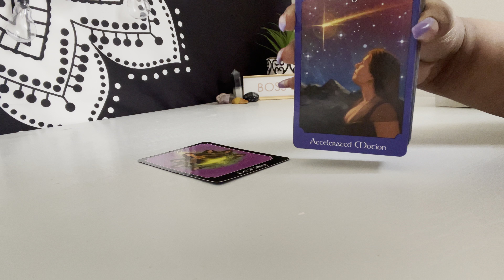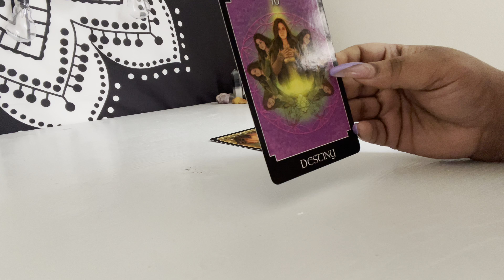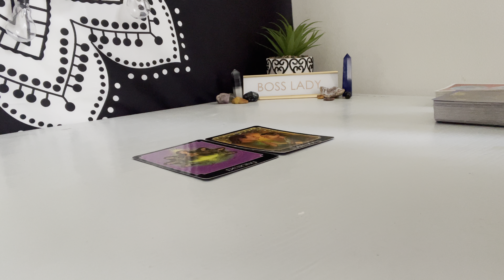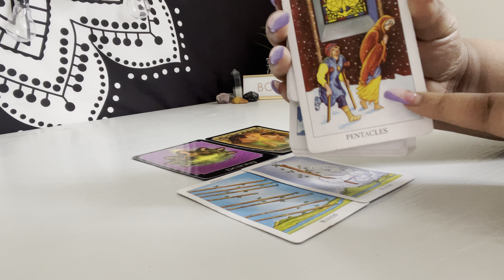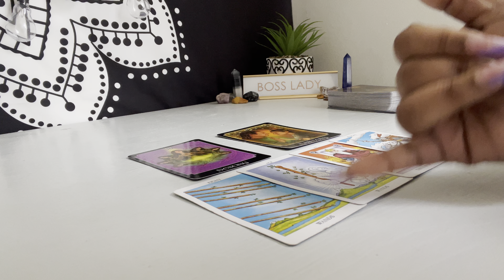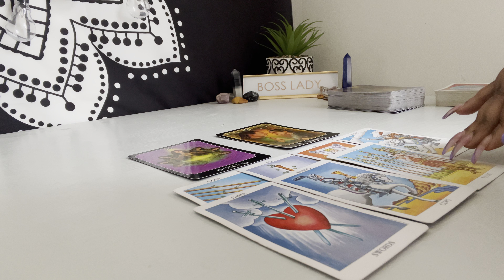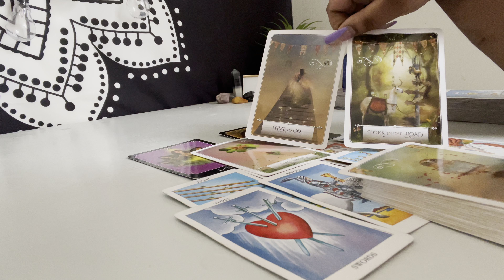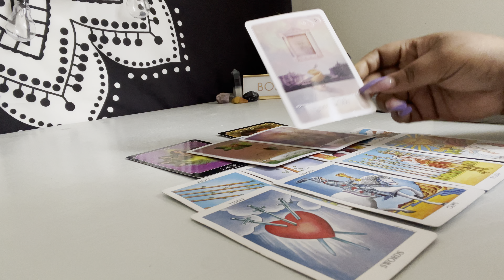♋︎CANCER♋︎ ✨This Happiness is Destined! A Higher Power Is Involved 🙌🏽 Timeless Tarot Reading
~The Cancerians vibe~
    All things Cancer!!!